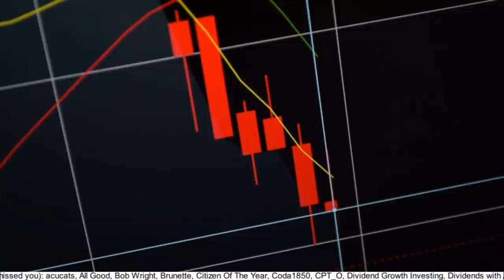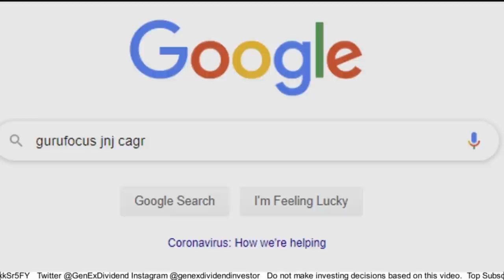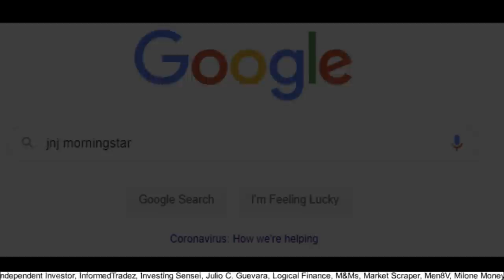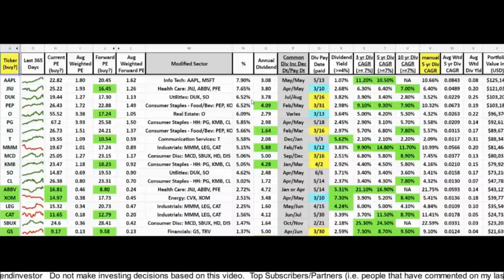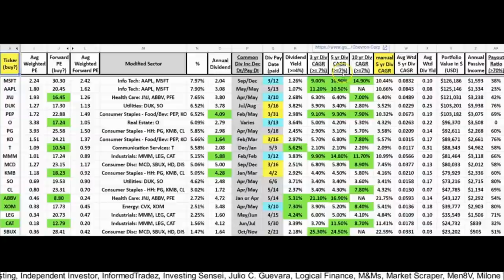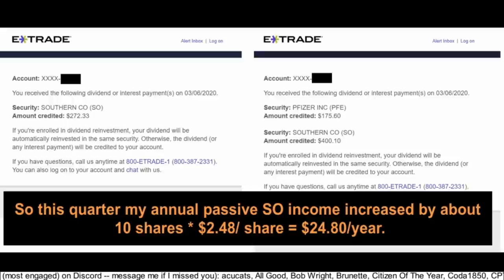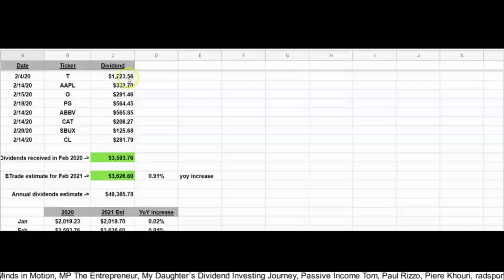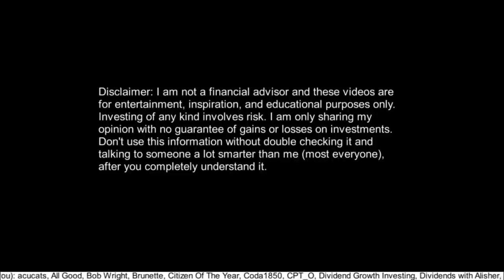How to Analyze a Dividend Stock in 60 Seconds!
In this video I show how you can quickly analyze a dividend stock in around 60 seconds.  This is obviously just a high-level analysis, but I’ve found it useful when I want to quickly peruse different stocks.  So to be clear, I like to use this as a yes/no screen for dividend stocks.  If it passes the screen, then I recommend doing my deep analysis (because obviously things like debt are important to factor into your decision making, as are the slew of other things I analyze).  But, this has been useful for me to toss aside tons of stocks that don't pass this criteria.

ATTRIBUTIONS:
None.
Email me  or DM me a screenshot or a URL link to your portfolio: and ideally include the ticker, # of shares, and what % that ticker represents of your full portfolio value.  Like:
JNJ 50%, 100 shares
IBM 30%, 40 shares
etc